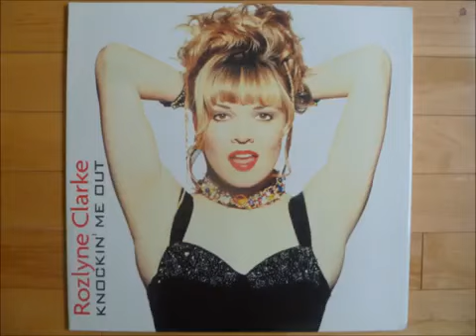ROZLYNE CLARKE--KNOCKIN" ME OUT(1995)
DanceMusicAnos80 e 90